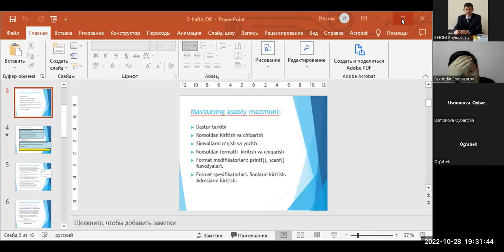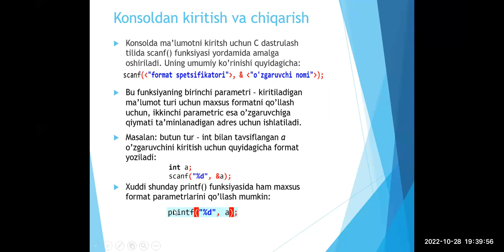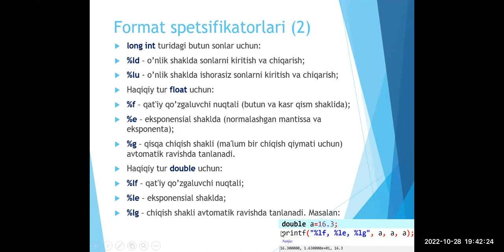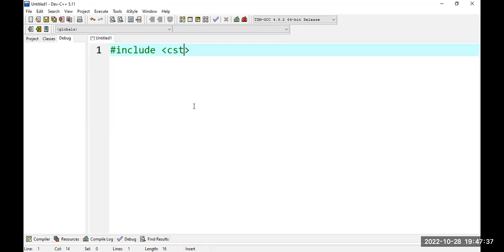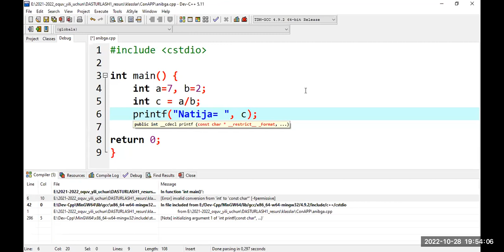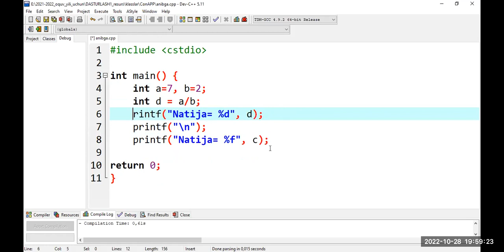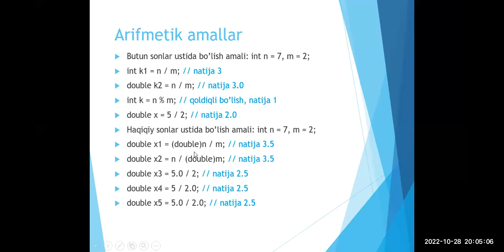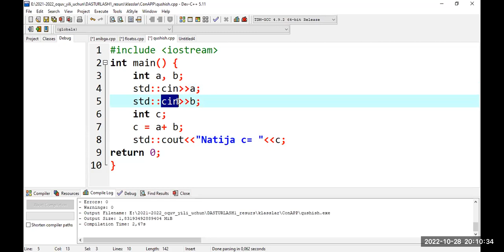2-dars_Dasturlash_MasT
dasturlash@zukkouz9335